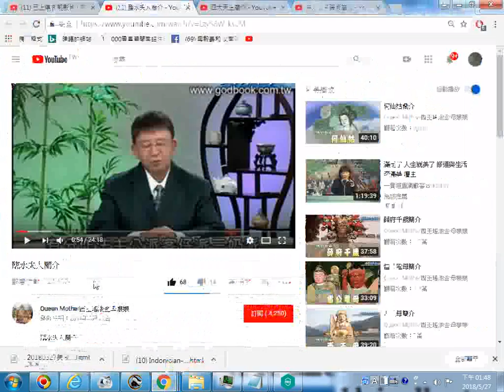_推薦影片網址--臨水夫人簡介(影片提到道教的派別很多，在0054提到法主公派、客仔派、三奶派)_20180527螢幕錄影，原影片網址在下方說明區